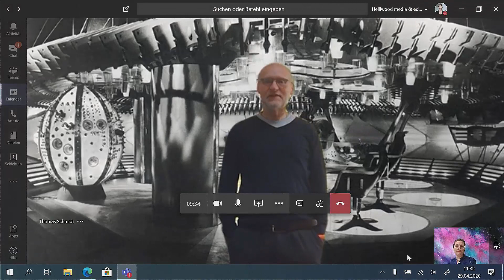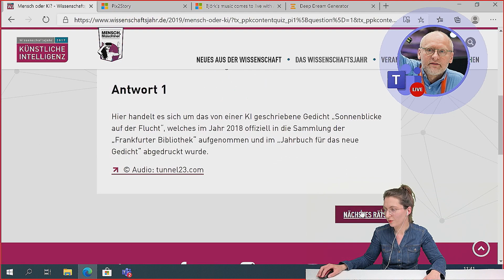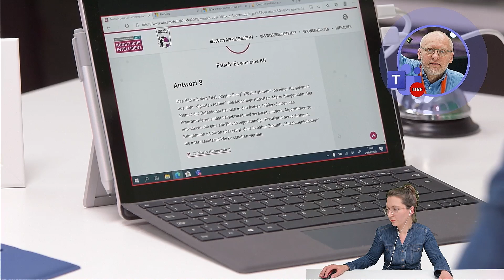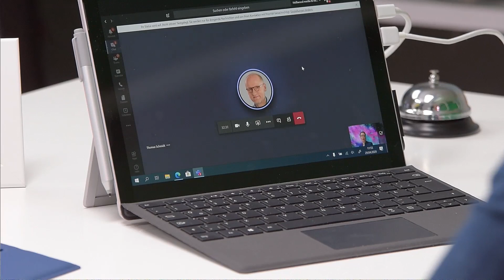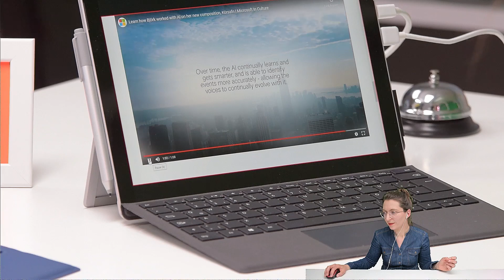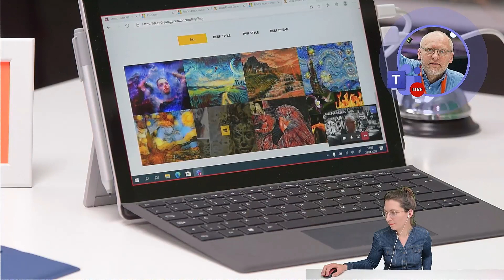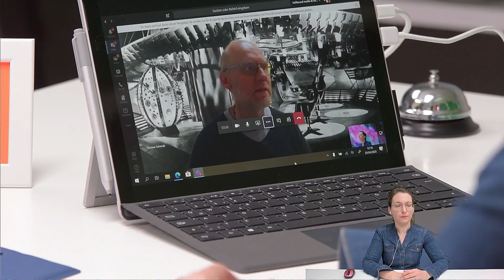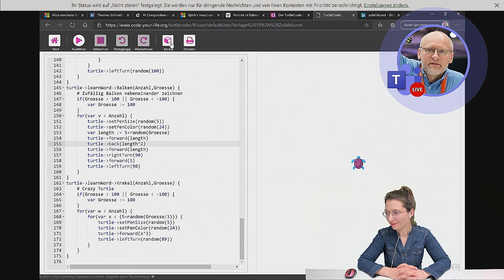KI & Future Skills | Kreativität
Im Zeitalter Künstlicher Intelligenz benötigen Schülerinnen und Schüler als die Arbeitnehmer von morgen ein zukunftsweisendes Set an IT-Skills und Schlüsselkompetenzen für die digitale Welt.
Welche Rolle spielt zukünftig die Kompetenz Kreativität?